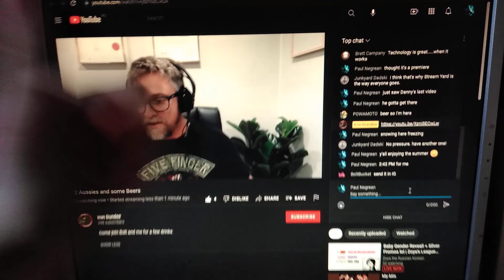January 25, 2022